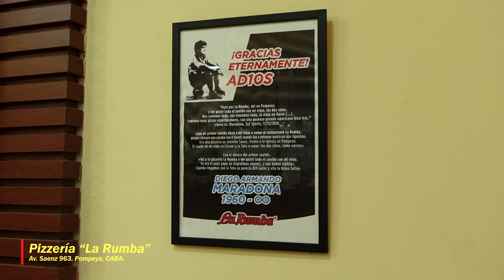DIEGO MARADONA gastó su PRIMER SUELDO en esta PIZZERÍA 💰- Pizzería La Rumba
🍕 Quise brindarle un homenaje pizzero a DIEGO ARMANDO MARADONA yendo a comer a la pizzería donde gastó su primer sueldo invitando a comer a LA TOTA (su mama). Espero que les guste! Aguante el Diego y la pizza!